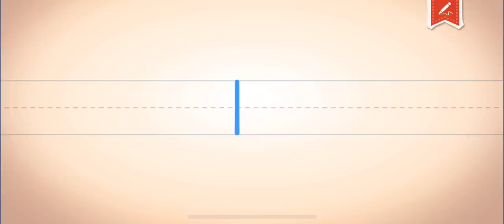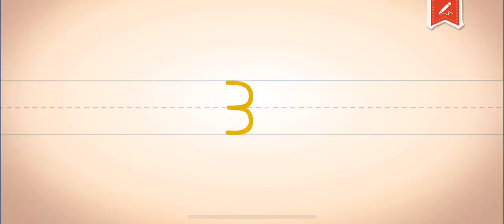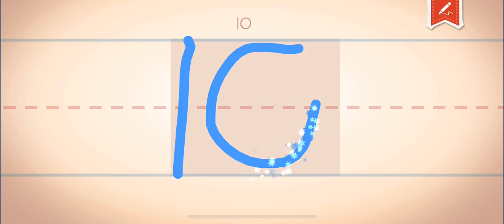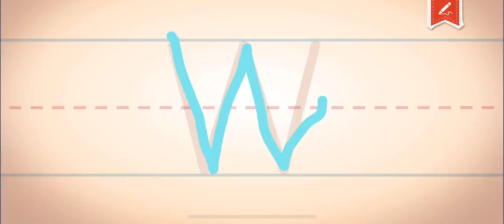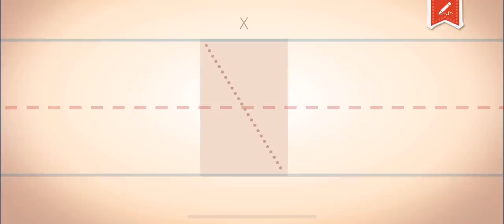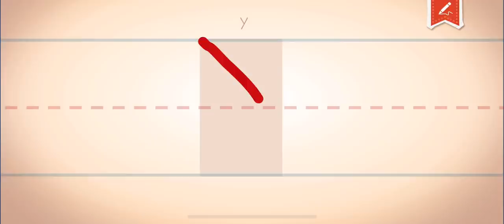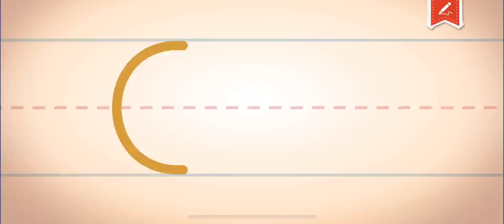NUMBERS LETTERS TRACING( ENDLESS LEARNING)